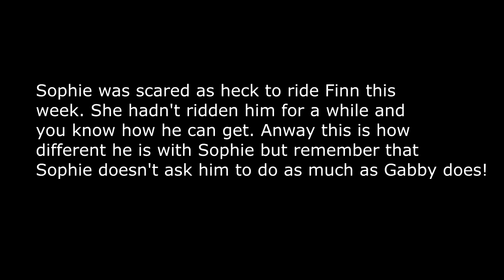WHEN YOUR SCARED AS HECK!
DaybyDayVlogs
110 North Front Street - A3,
Suite #213
Belleville, Ontario, K8P 0A6
Canada